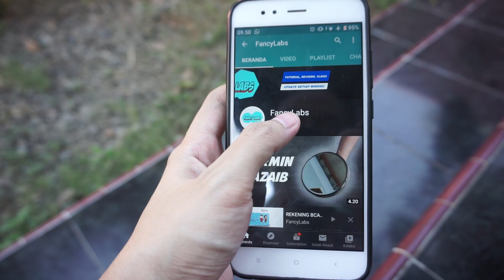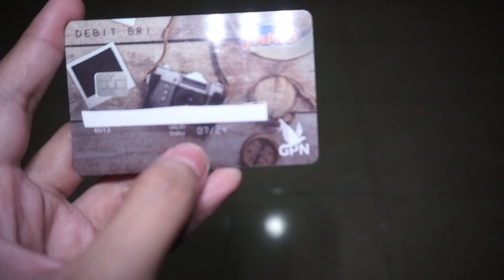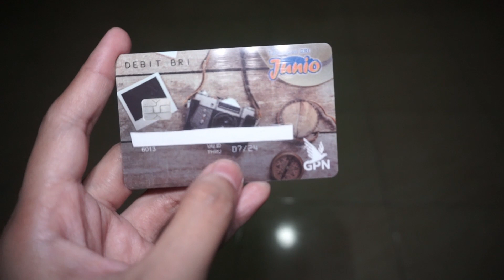APAKAH PADA USIA 20 TAHUN BRI BRITAMA JUNIO MASIH AKTIF DAN BISA DIGUNAKAN ???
Usia 20 tahun bri britama junio masih aktif dan bisa digunakan? pertanyaan ini sering ditanyakan oleh orang-orang. maka dari itu kami membuat video ini untuk menjawab pertanyaan ini

Untuk mendapatkan notifikasi dari Channel FancyLabs

XOXO